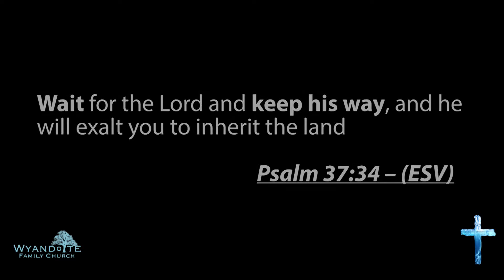Emotionally Healthy Spirituality Part 4: "Letting Go of Power and Control"